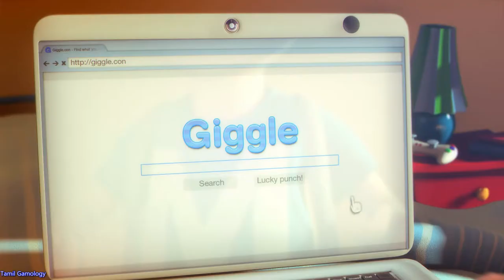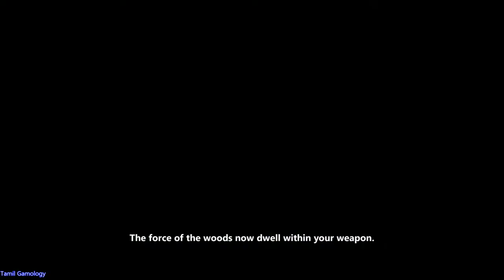Max The Curse of Brotherhood gameplay part 1 pc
adventure puzzle and horror
monster world
Tamil  Gamology